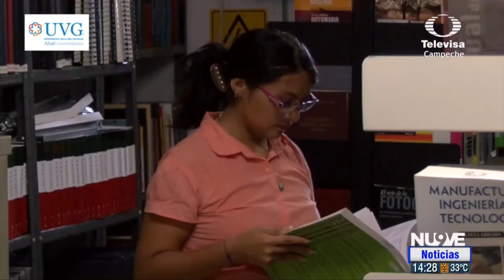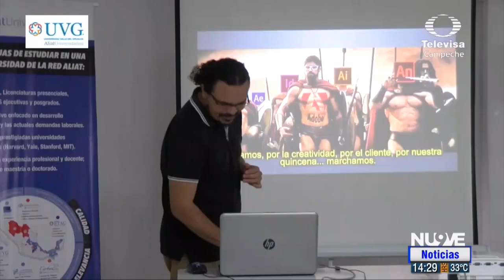¿Qué hace diferente a UVG de otras escuelas?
El director nacional de Empleabilidad y Emprendimiento, Ramón Murguía, explica por qué es importante estudiar el bachillerato y la universidad. Además, comentó cómo la red Aliat Universidades apoya a los estudiantes de manera académica, física, mental, y con empleos.